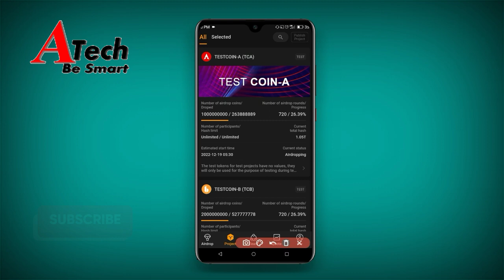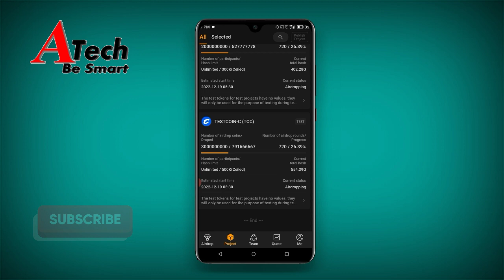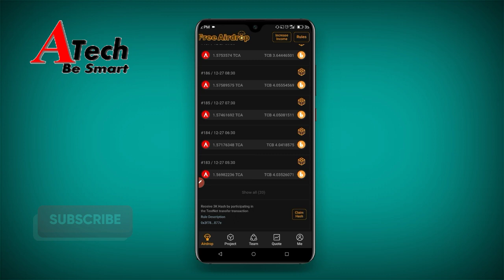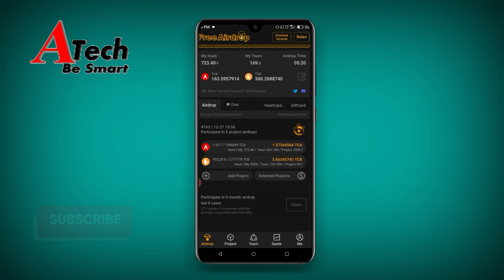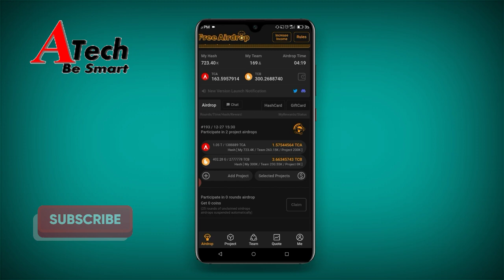satoshi new project launch | satoshi new update | participate in new projects | A tech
Satoshi add new 3 projects here
How to participate in this projects and Mining 3 new test coin Tca, Tcb, Tcc.
it's not a final version. new version Satoshi 2.0 coming soon

Free me bina investment kiye Bitcoin ki free mining kre

1. Gmail se register kre
2. Password create kare
App downlod (apk) and install kare
3. App me login kare
4. Gorvt approved photo ID card se face varification kare

WITHOUT INVESTMENT
*Mining start kare*🤗

Withdraw trust wallet ya binance me le

Btcs Satoshi new update
add Twitter account in BTCs Satoshi
btcs Satoshi
50k hash rate increase
Satoshi BTCs mining
Bitcoin mining
Satoshi coin mining
crypto currency mining
Satoshi app
satoshi registration process
btc mining satoshi
bitcoin mining
free btc